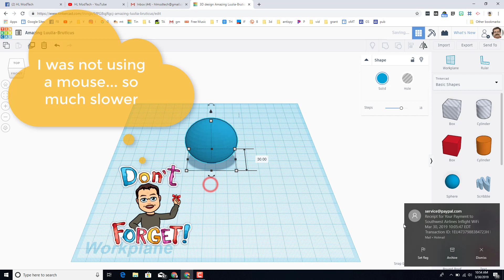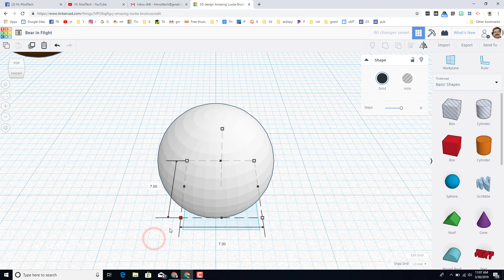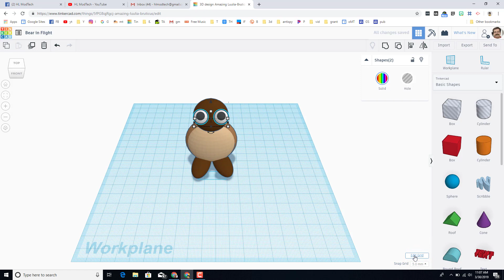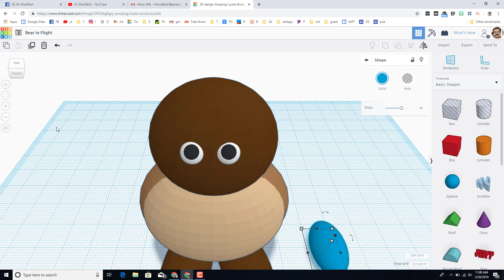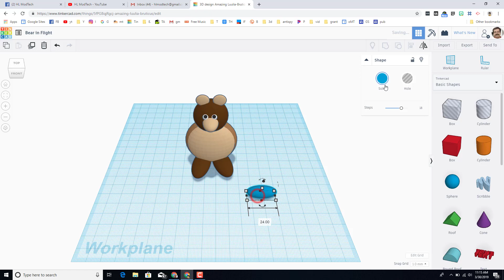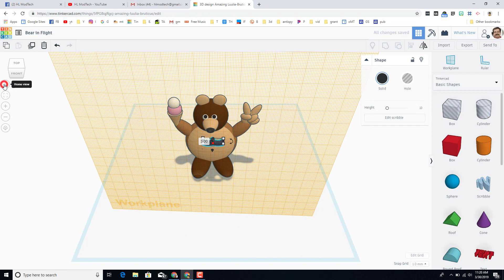Building a Tinkercad Bear with airplane wifi | CAD at 30,000 feet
Have a glorious day and keep Tinkering! A cross country flight and some wifi. what else to do, but whip up a quick tutorial. No voice, but if you have followed any of my other tutorials you should be fine. Building a bear using my laptop and no mouse was a challenge. Not a fan of using a touchpad, but I was able to make it work.